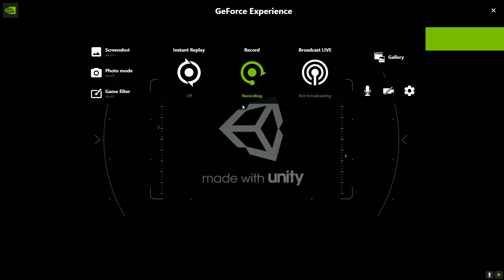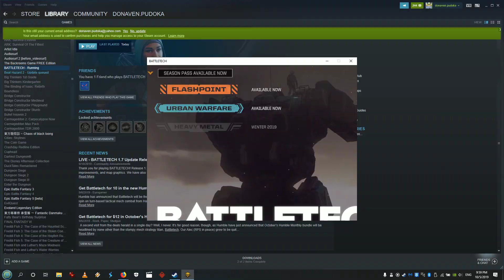Let's Play Battletech Part 1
And watch me not know what I'm doing for the first part and eventually restarting the campaign!